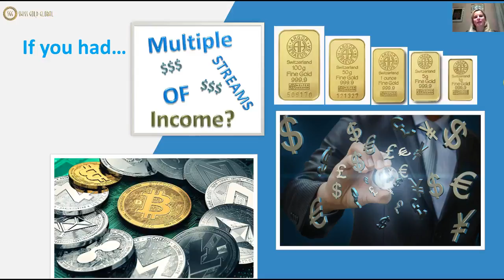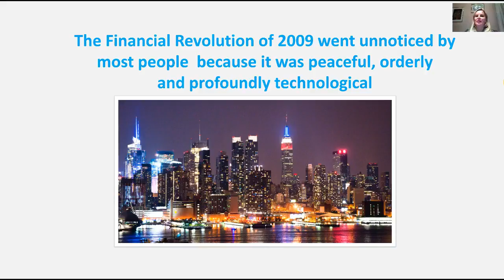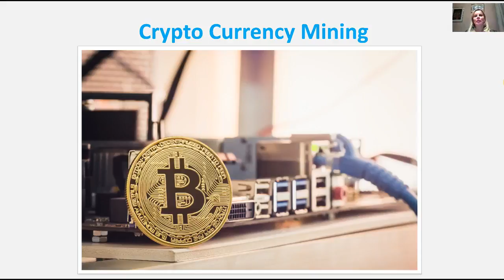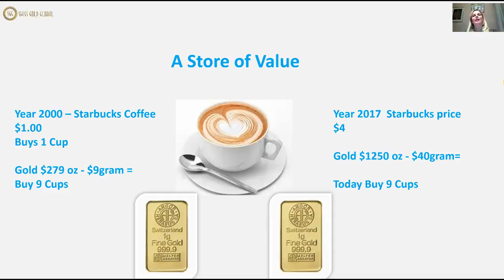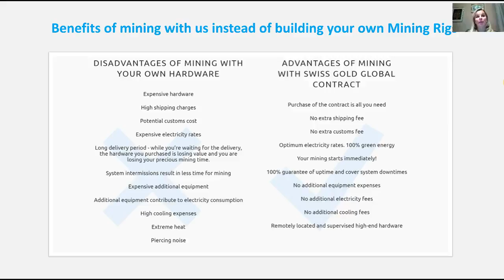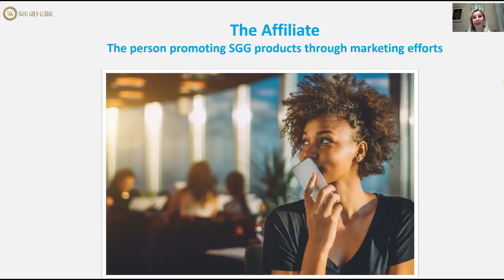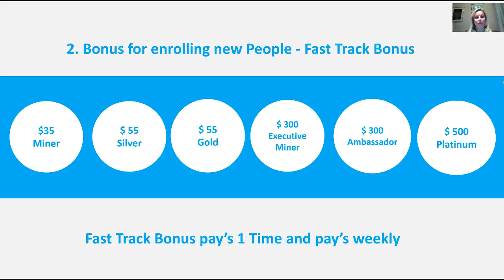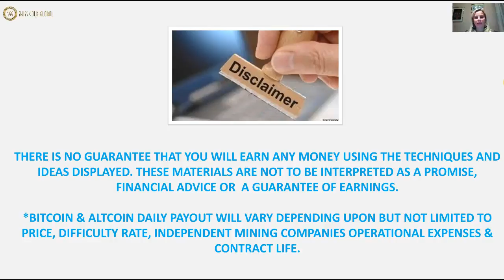Swiss Gold Global Business Overview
Karatbars
Karatbars Scam
Karat bars Review
Karatpay
Bob Proctor
Bill Rowell
Jim Rickards
Goldmoney
Goldmoney Review
Goldmoney Scam
David Seaman
Andrewmurraytv
Gregory Mannarino
Greg Hunter
Eagle Aurum
ISN
Genesis Mining
HashFlare
Bitmain
bitcoin scam
bitcoin review
silver
Antminer
Coinspace
Coinomia
TCC
Bitclub Network
BCN
Unocoin
Coinbase
Dragon Mining
Galaxy Mining
Gainbitcoin
Gladiacoin
Dascoin
Dollar Vigilante
Jeff Berwick
Simon Black
Sovereign Man
John Crestani
Regal Assets
Regal Assets Scam
MrFermanaghman
Prepper
Prepper USA
Prepper UK
Canadian Prepper
Peter Schiff
Mike Maloney
Gold Silver
Gold Bullion
Silver Bullion
How to earn Bitcoin Free & Easy
Free Bitcoins
Trafffic Hurricane
MPA
MPCA
2016
2017
Litecoin
Dash
Ethereum
Bitcoin Mining
CryptoCurrency
Scotcoin
Xem
Nem
Ripple
The Common Sense Show
Paul Martin
Jericho
Steve Quayle
Dave Hodges
crypto mining
cryptomining
cash
fiat currency
webbot
Clif High
bank
central bank
survival
bullion
Christian
Atheist